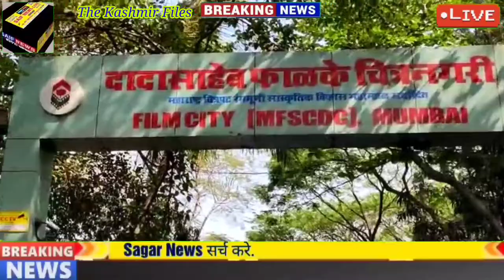The Kashmir Files Movie प्रोमोट नही करना Kapil Sharma को पड़ गया भारी फ़िल्म सिटी मे हो गया बड़ा बवाल